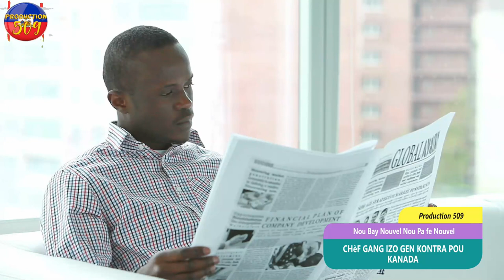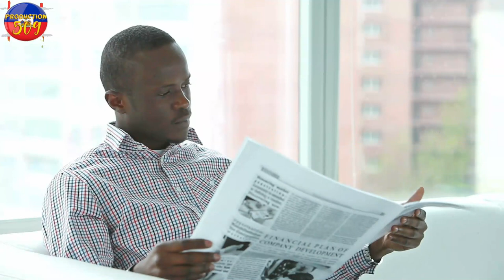IZO Pral Vwayaje Viza CANADA Li Tonbe Avan Li Tap Fe Hit CHèF Gang Vitelom Fini Ak Popilasyon an